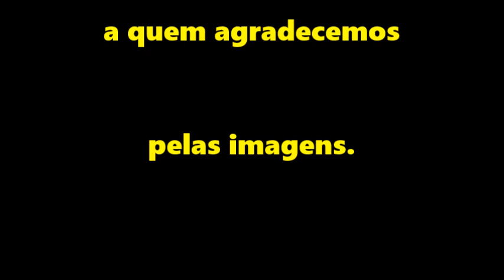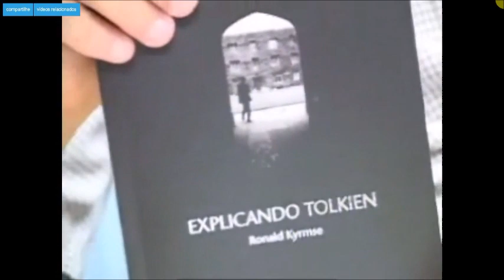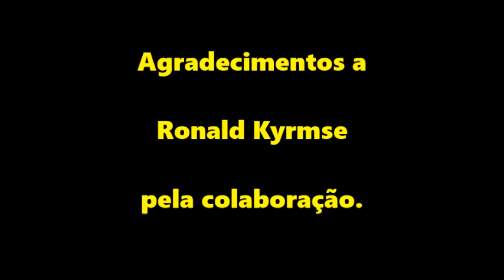Entrevista com Ronald Kyrmse (2003) | TT 95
Entrevista com Ronald Kyrmse realizada em 2003 pelo portal UOL, onde ele comenta sobre seu livro “Explicando Tolkien”, como ele conheceu o autor britânico, características da obra tolkieniana, como é traduzir Tolkien, que moral se pode aprender no Legendário e sobre as adaptações da primeira trilogia de Peter Jackson.